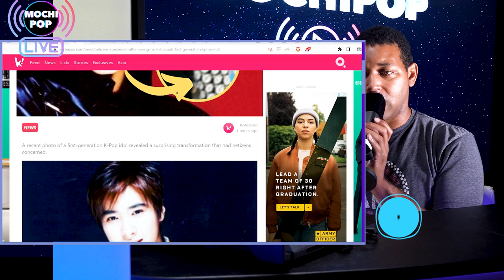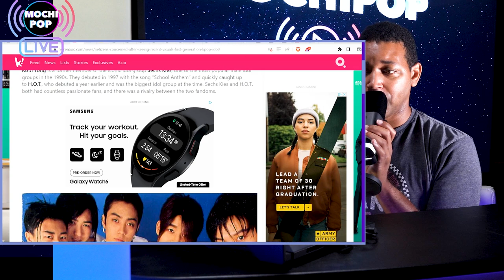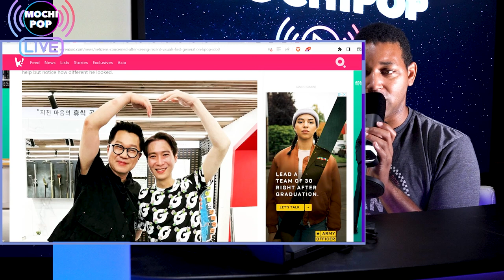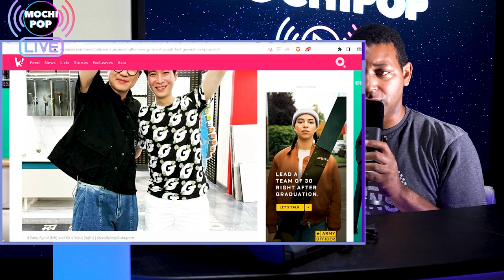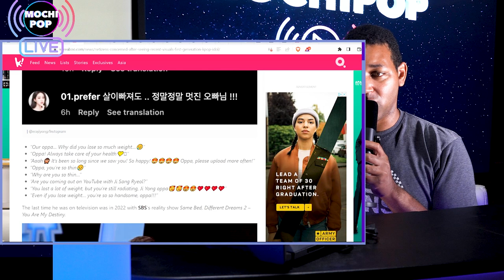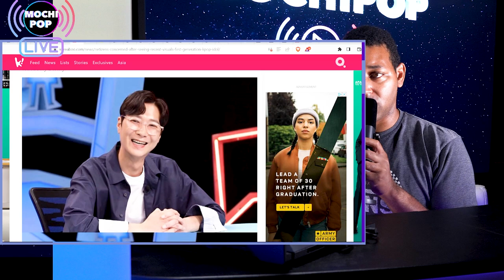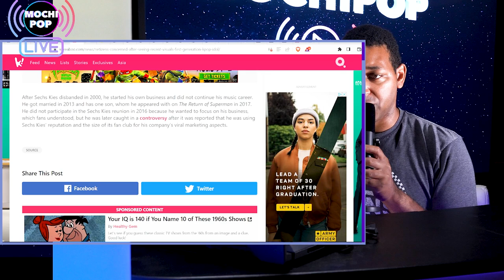MOCHiPOP Ep.13 | Fans Shocked After Seeing Recent Photos of First-Generation K-POP Idol - KO JI YONG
What did fans Think of the newest photos of Ko Ji Yong after 20 Years